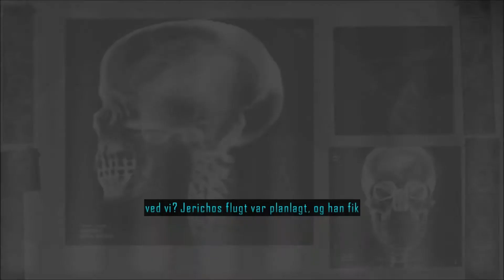Driver: San Francisco | Episode 3 | [DANSK]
Beskrivelsen

Sociale Medier:

Skype: tvnoerd500

Min Xbox Live: Tvnoerd

Min playstation network: GoingForXP

Gadgets:

Min Computer: Den er selv blevet bygget dog et par år siden.
Specs: 6GB Ram, 1000GB Harddisk, 1GB Grafikkort.
Skærme: Medion, AOC

Xbox: Xbox 360 Slim 4GB.
Spil: Left 4 Dead 2, Monster Jam, Rockband, Red Dead Redemption, Call of Duty 3, Gears of War 3, DJ Hero, FarCry 2, Ghost Recon Advanced Warfighter, Grand Theft Auto IV, Grand Theft Auto Episodes From Liberty City, Call of Duty Black ops 2, Sleeping Dogs.

Computer spil: Blur, Call of Duty Black Ops, Counter Strike 1.6, Day of Defeat, Deathmatch Classic, Farming Simulator 2013, Half-Life, Just Cause 2, PayDay The Heist, Ricochet, Saints Row 2, Saints Row The Third, Counter Strike Global Offensive, Counter Strike Source, Duke Nukem Forver, Foreign Legion, Garry's Mod, Left 4 Dead 1+2, Limbo, Plants VS. Zombies, Portal 1+2, Team Fortress 1+2.

TV: Prosonic.

Mobil: HTC Sensation.

Min Computer 2: Macbook Pro 17"
Specs: 4GB Ram, 750GB Harddisk, ?GB Grafikkort.

iPads: iPad Mini, iPad 3rd, iPad 4rd som ejes af Røndeskole.

Headset: Razer Electra, Logitech G150.

Mus: Razer Deathadder

Om mig:
Jeg hedder Rasmus Emil Sørensen er 15 år gammel og spiller computer hele dagen xD